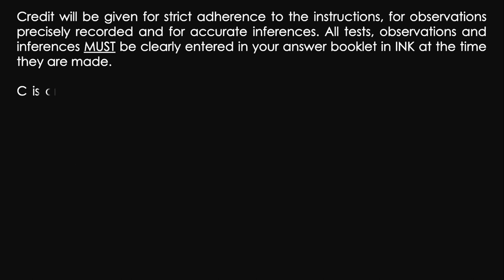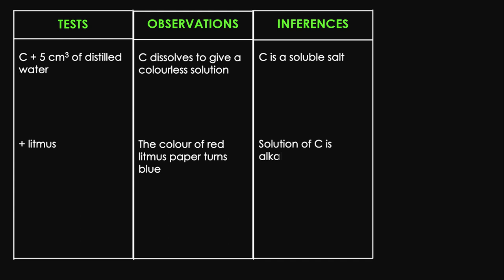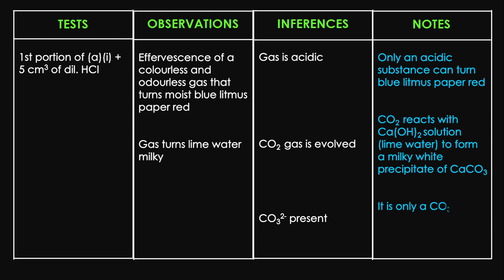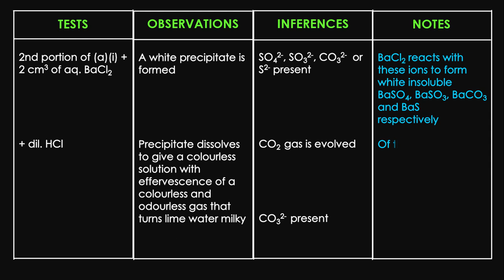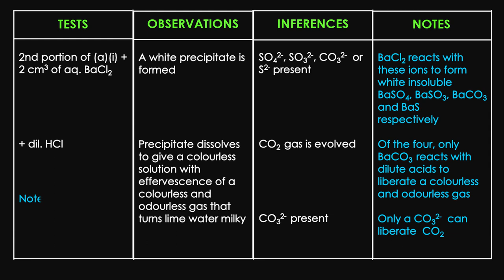2023 NECO Chemistry Practical | Likely Qualitative Analysis Questions (STUDENTS' GUIDE)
This video explains the likely questions that students might encounter in the qualitative analysis of the 2023 NECO Chemistry Practical examination. It shows the different types of tests that can be carried on SPECIMEN C with their corresponding records, especially how to use excess trioxocarbonate IV ion using aqueous barium chloride.